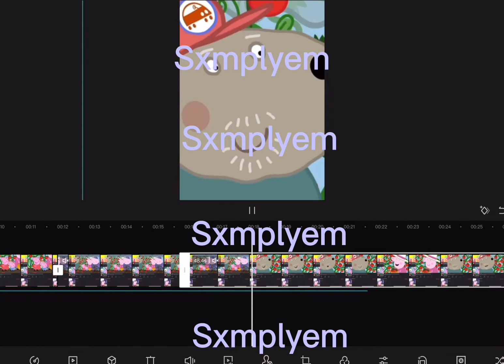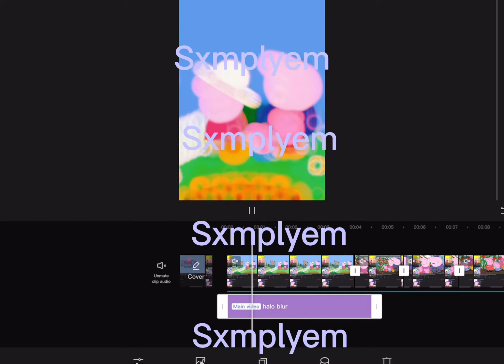How I Edit. | CapCut Edit Tutorial! Shineeffect, Transitions and more!